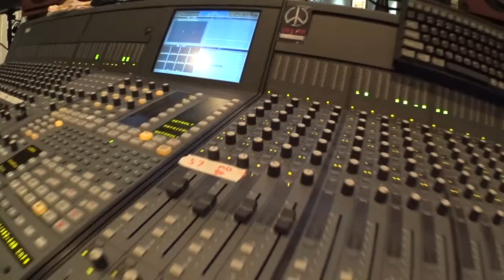American Male Voiceover actor Greg Riccardi in a recording session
Greg Riccardi is a Male American Voiceover actor, and this is a voiceover that he was recently booked on. Recorded in a professional audio studio in Paramus, NJ USA.

For more information regarding hiring this American Male Voiceover actor,